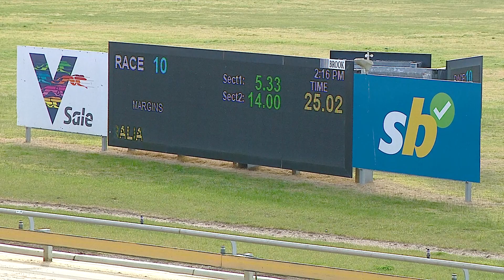SLE WED 24 JUL 24 R10